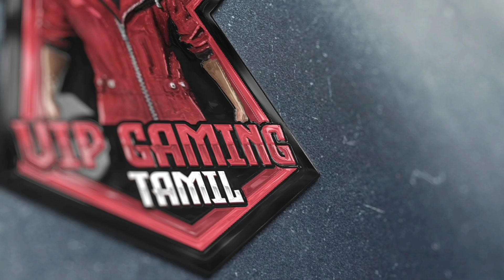How to get magic cube fragments fast😍எந்த Magic cube bundle best?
how to get magic cube in tamil/free fire new event today tamil/free fire new mystery bonus top up event tamil/free fire tamil/vip